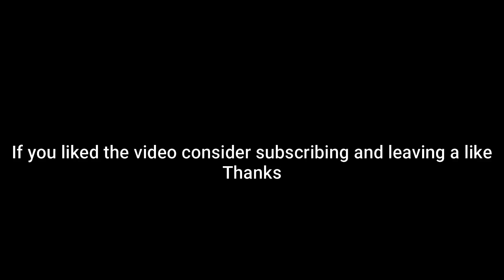Weavile Has no Switch-Ins (Pokemon Showdown Random Battles) (High Ladder)